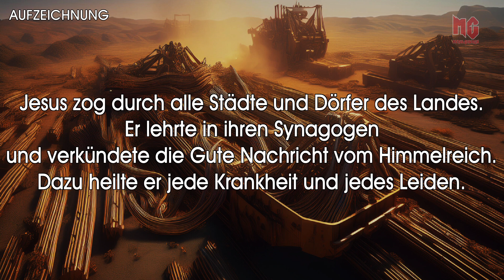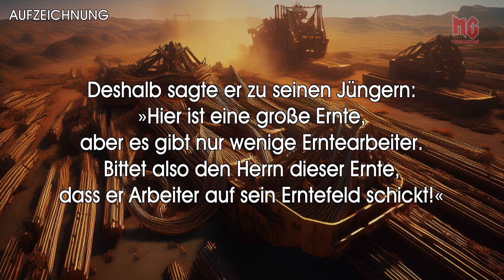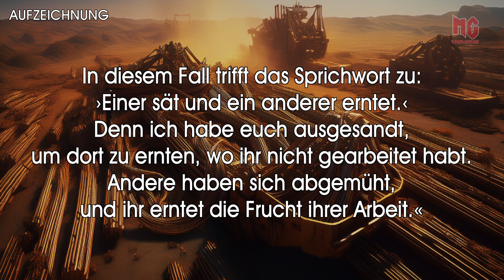Strong Message - Harvester of Metal (Heavy Sanctum 1.9.2024)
Strong Message vom Metalpfarrer Samuel Hug am Heavy Sanctum

Johannes 4:35-38
35 Saget ihr nicht: Es sind noch vier Monate, und die Ernte kommt? Siehe, ich sage euch: Hebet eure Augen auf und schauet die Felder an, denn sie sind schon weiß zur Ernte. (Matthäus 9.37) 36 Der da erntet, empfängt Lohn und sammelt Frucht zum ewigen Leben, auf daß beide, der da sät und der da erntet, zugleich sich freuen. 37 Denn hierin ist der Spruch wahr: Ein anderer ist es, der da sät, und ein anderer, der da erntet. 38 Ich habe euch gesandt, zu ernten, woran ihr nicht gearbeitet habt; andere haben gearbeitet, und ihr seid in ihre Arbeit eingetreten.

Matthäus 9:35-38
Aussendung der zwölf Apostel
35 Und Jesus zog umher durch alle Städte und Dörfer und lehrte in ihren Synagogen und predigte das Evangelium des Reiches und heilte jede Krankheit und jedes Gebrechen. 36 Als er aber die Volksmengen sah, wurde er innerlich bewegt über sie, weil sie erschöpft und verschmachtet waren wie Schafe, die keinen Hirten haben. (Hesekiel 34.5) (Markus 6.34) 37 Dann spricht er zu seinen Jüngern: Die Ernte zwar ist groß, der Arbeiter aber sind wenige; (Lukas 10.2) 38 bittet nun den Herrn der Ernte, daß er Arbeiter aussende in seine Ernte.

(c)metalchurch 2024

Danke für deine Online-Kollekte im HEAVY SANCTUM!